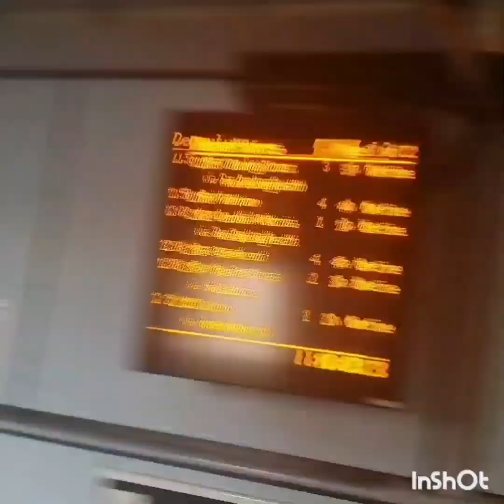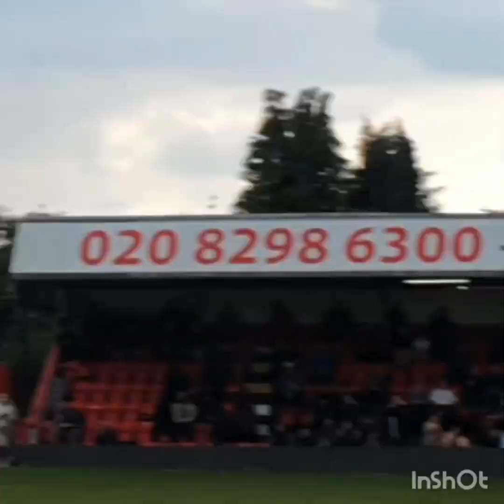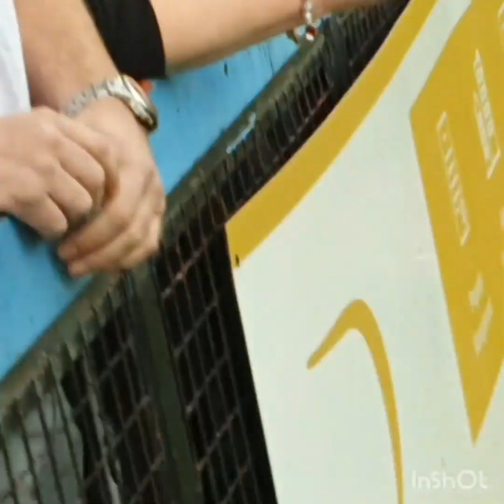last awaygame of the season fans invade the pitch and Pyro went off Maidstone vs Welling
please check out other vlogger

Jakeawayday ig
Jakeawayday1919

Match report

Maidstone United suffer a rare defeat as they lose at Welling United.